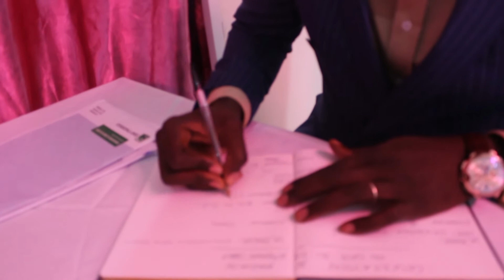MARIAGE RELIGIEUX DE PAPA SERGE ET MAMAN GEORGINE